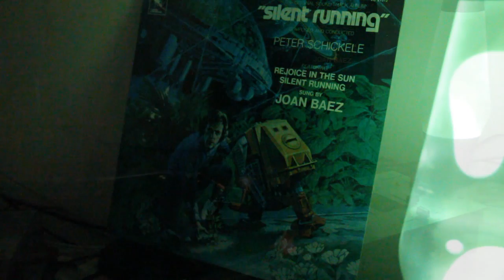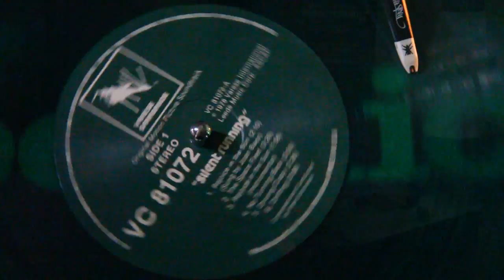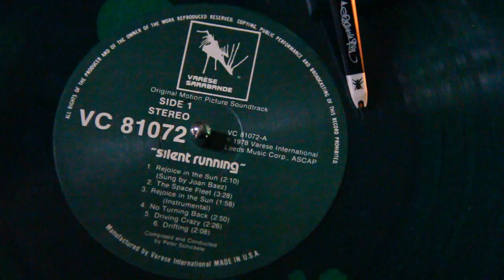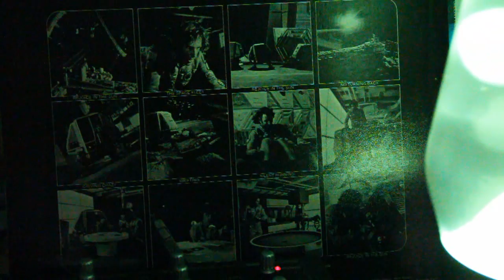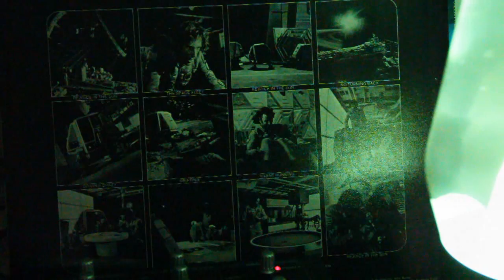Silent Running Soundtrack (Peter Schickele 1972). Vinyl + Samples from Film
A classic Sci-Fi soundtrack, tied together with some samples from the film directed by Douglas Trumbull and starring Bruce Dern.

The soundtrack was written by bassoonist and P. D. Q. Bach creator Peter Schickele. It contains two songs written by Schickele and Diane Lampert ... "Silent Running" and "Rejoice in the Sun". which featured folk singer-songwriter Joan Baez.

Side A
0:12 - Rejoice In The Sun
2:31 - The Space Fleet (Repeats once)
6:02 - Rejoice In The Sun (Instrumental)
8:00 - No Turning Back
11:00 - Driving Crazy
13:24 - Drifting

Side B
15:58 - Silent Running
18:22 - The Dying Forest
20:57 - Tending To Huey
23: 56 - Saturn
28:08 - Getting Ready
29:50 - Rejoice In The Sun (Reprise)